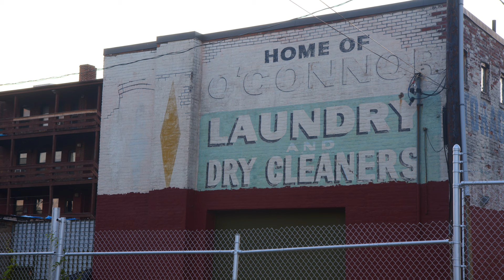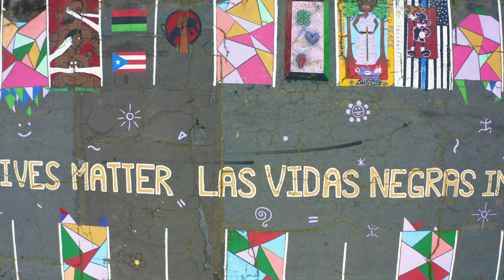PAPER CITY - Holyoke, Massachusetts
Holyoke Massachusetts has it's fair share of detractors, but it's a city rich in history and some of the most beautiful old mills and factories.  The name Paper City was given to it because at one time in the city's history it was the world's largest exporter of paper goods!

Below is a link to Jack Stolz's youtube channel and dropbox with a few songs that he wrote and recorded.  If you use anything just give the man the credit he deserves!